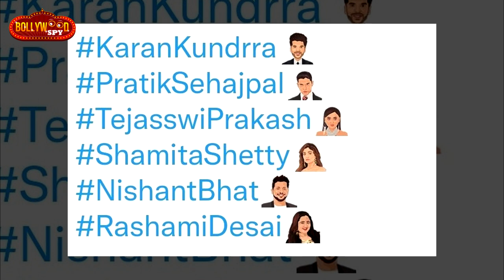Bigg Boss 15 TOP 6 Finalists Ke Liye Twitter Ka Taufa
BiggBoss15 TOP 6 Finalists Ke Liye Twitter Ka Taufa